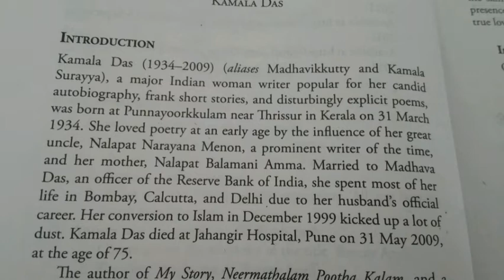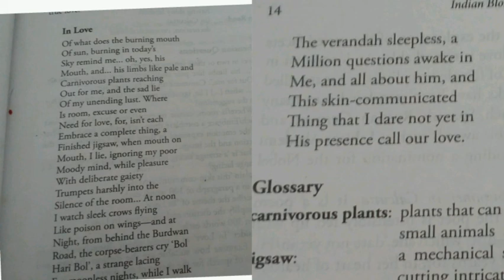IN LOVE | kamala Das poem | malayalam explanation